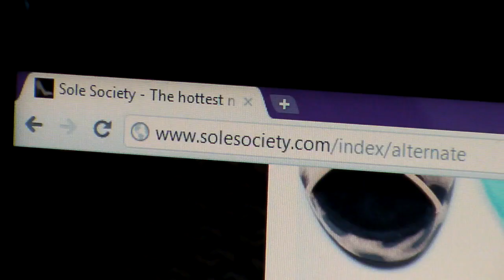''Shoes''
Click here to sign up for Sole Society!

Hi Guys, just a short music video, i know this is terrible but me and amy were just messing around haha x) we cannot walk in heels to save our lifes!